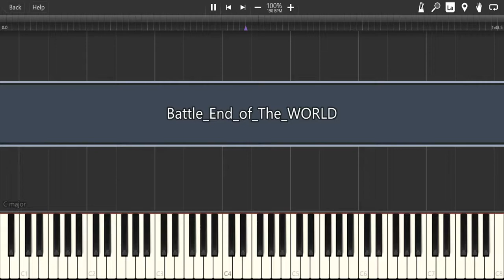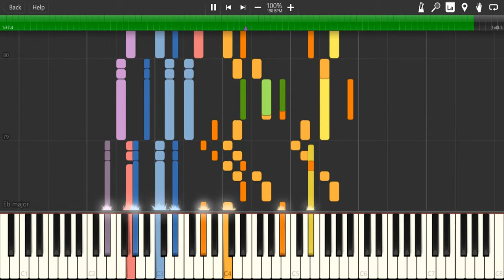Battle! End of the World